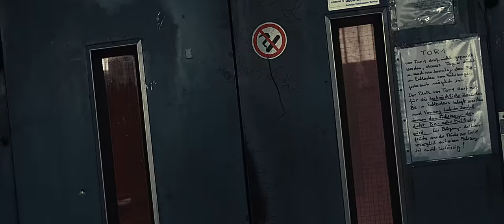From Fall to Spring - RISE (Official Video)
Vocals & Lyrics Co-Written by Duc "Asuka" Le Viet & Imen Awag of Phantom Club Music